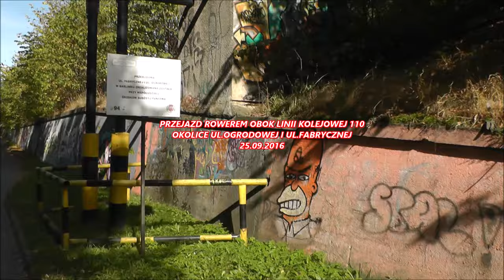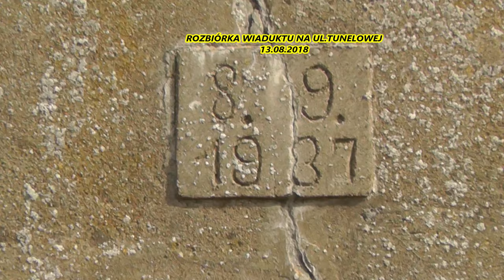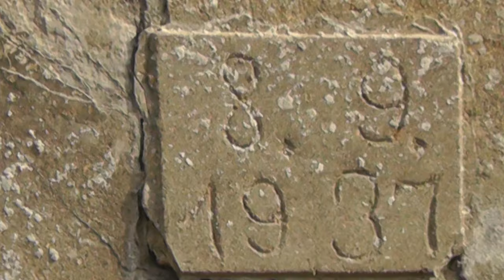Była sobie kiedyś kolej w Barlinku (aktualizacja 2024).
Historia kolei w Barlinku.
Filmik na pamiątkę dla mieszkańców miasta.